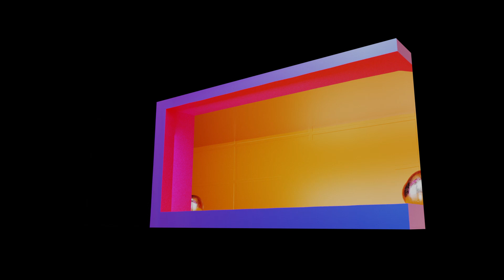Anamorphic Hand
Creating forced perspective visuals for an outdoor screen at indore